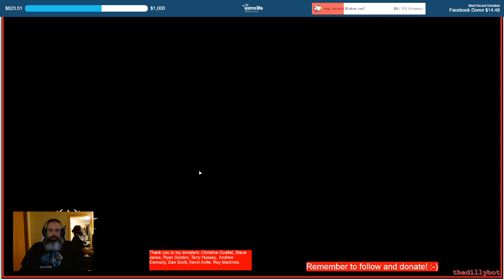Highlight: Extra-Life 2022 - Game Day - Saints Row The Third - 001 - 005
We kick a little ass Saints' Row style! Extra-Life Game Day. What a great start to this series. I look forward to playing more of it.